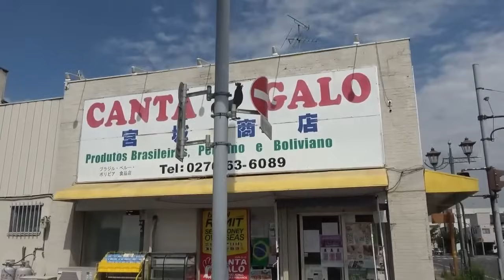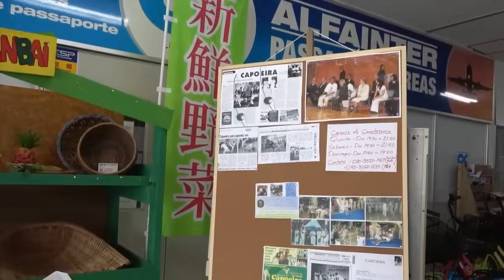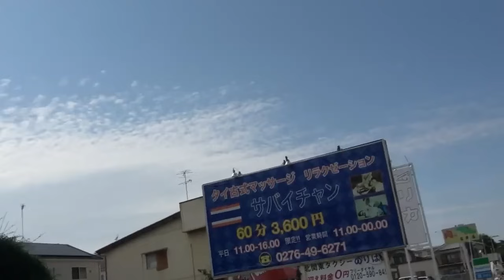外国人比率20％の町、群馬県大泉町に行ってきた